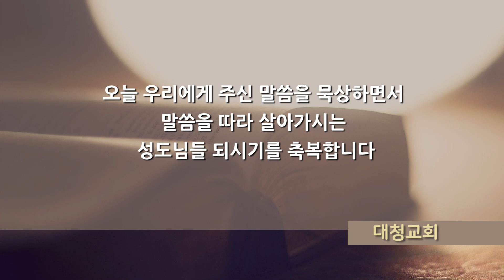대청교회 이석호 목사 2020년 8월 23일 상황보다 하나님께 집중하라!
이사야 11:10~16

10) 그 날에 이새의 뿌리에서 한 싹이 나서 만민의 기치로 설 것이요 열방이 그에게로 돌아오리니 그가 거한 곳이 영화로우리라

11) 그 날에 주께서 다시 그의 손을 펴사 그의 남은 백성을 앗수르와 애굽과 바드로스와 구스와 엘람과 시날과 하맛과 바다 섬들에서 돌아오게 하실 것이라

12) 여호와께서 열방을 향하여 기치를 세우시고 이스라엘의 쫓긴 자들을 모으시며 땅 사방에서 유다의 흩어진 자들을 모으시리니

13) 에브라임의 질투는 없어지고 유다를 괴롭게 하던 자들은 끊어지며 에브라임은 유다를 질투하지 아니하며 유다는 에브라임을 괴롭게 하지 아니할 것이요

14) 그들이 서쪽으로 블레셋 사람들의 어깨에 날아 앉고 함께 동방 백성을 노략하며 에돔과 모압에 손을 대며 암몬 자손을 자기에게 복종시키리라

15) 여호와께서 애굽 해만을 말리시고 그의 손을 유브라데 하수 위에 흔들어 뜨거운 바람을 일으켜 그 하수를 쳐 일곱 갈래로 나누어 신을 신고 건너가게 하실 것이라

16) 그의 남아 있는 백성 곧 앗수르에서 남은 자들을 위하여 큰 길이 있게 하시되 이스라엘이 애굽 땅에서 나오던 날과 같게 하시리라